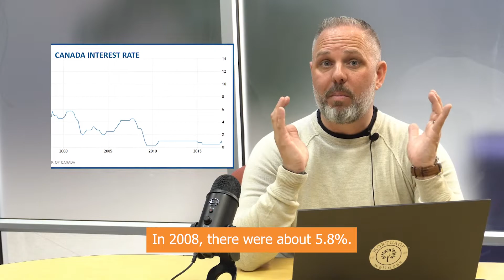Fixed vs Variable, Breakdown and Recommendations - For You & Your Clients! | Mortgage Wellness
Join us for our short, high-level, video breakdown of the rate increases, and the difference in fixed vs variable

With the Bank of Canada rising rates - many have be asking just that.